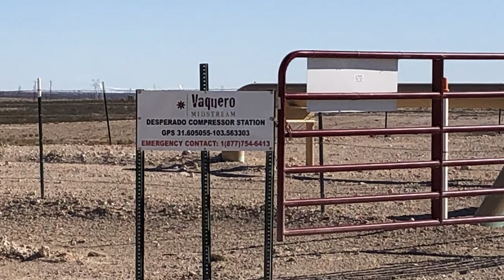Vaquero Midstream Desperado Compressor Station, Reeves County, TX (January 2020)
Vaquero Midstream
Desperado Compressor Station
Pecos, Reeves County, TX
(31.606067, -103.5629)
Filmed 1/11/2020, 1/12/2020, & 1/13/2020